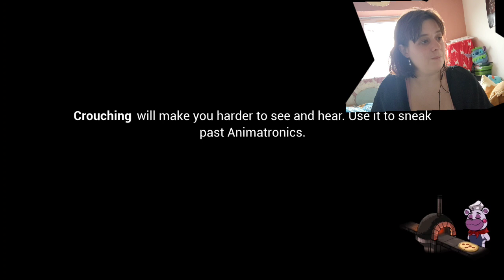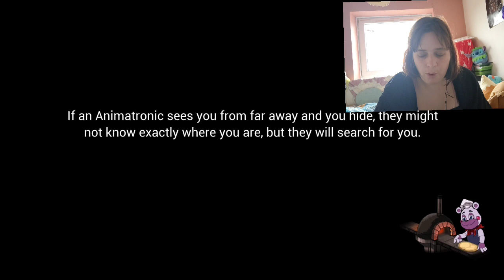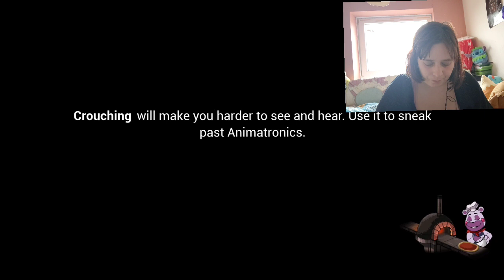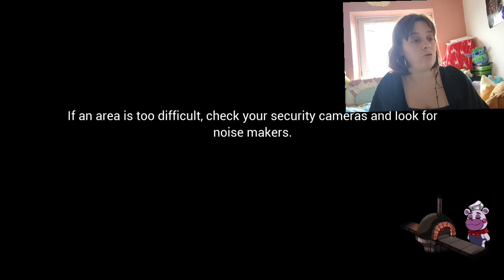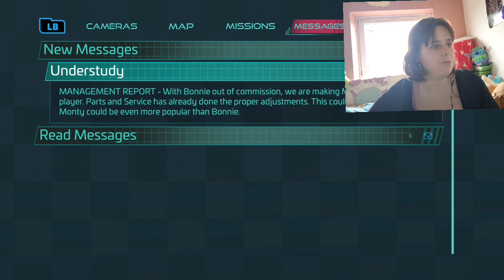are you feeling ok there roxy do you need some help with that.fnaf security breach part 6